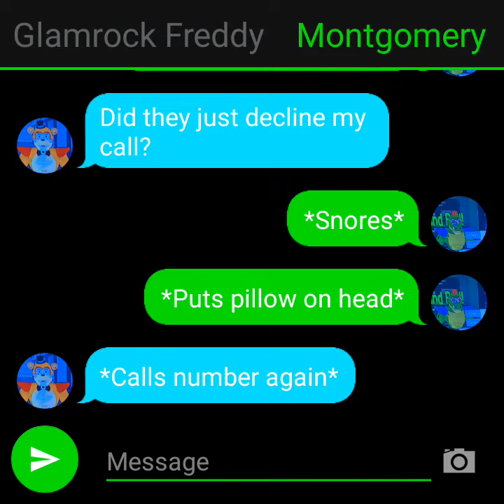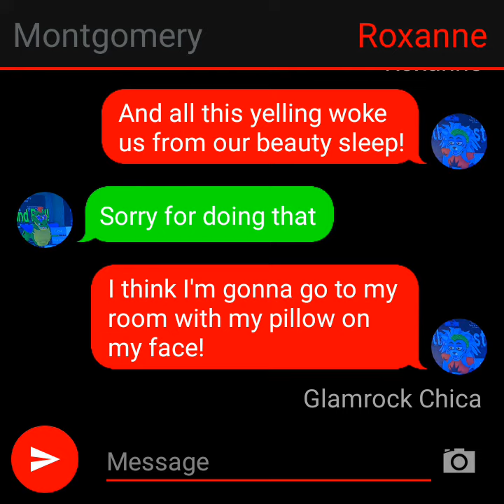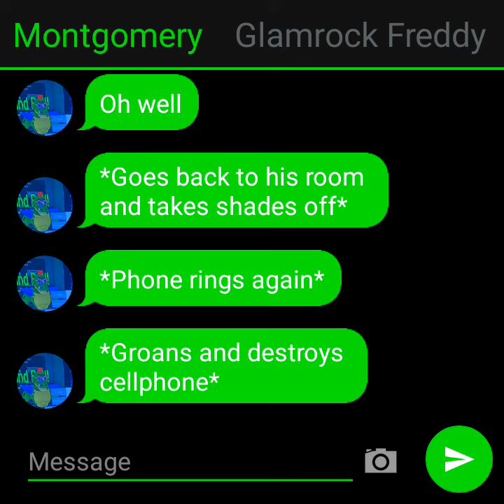Glamrock Freddy calls Montgomery at 1 AM (A bit of a turning Red reference)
Glamrock Freddy calls Montgomery in the night but he doesn't realise it's his number